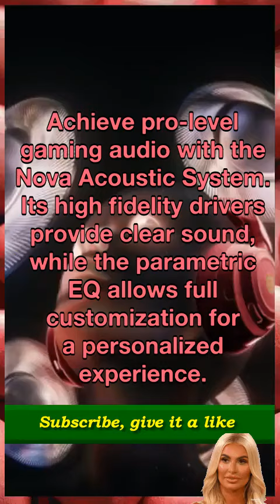↳➜Play Harder, Hear Better – Dominate with Dual Wireless Streams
SteelSeries Arctis Nova 7 Wireless Multi-Platform Gaming Headset – Dragon Edition – Two Speaker Plate Sets — Dual Wireless 2.4GHz & Bluetooth – 38 HR Fast Charge Battery – PC, PS, Mac, Mobile, Switch